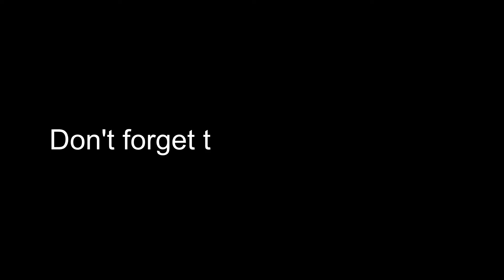Payphone fortnite montage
First fortnite montage

Song: Maroon 5, Payphone